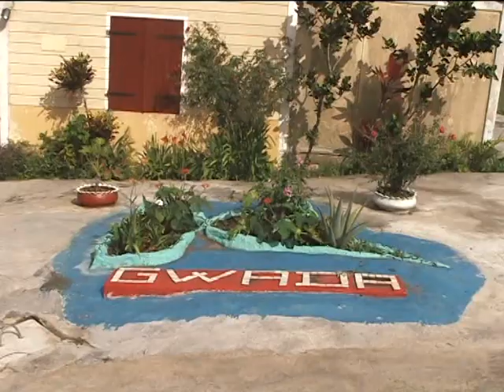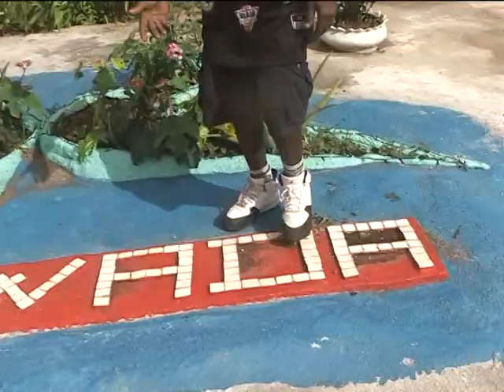LILONG FLORIBERT EN 2009.mpg